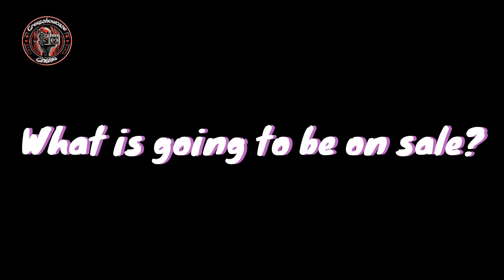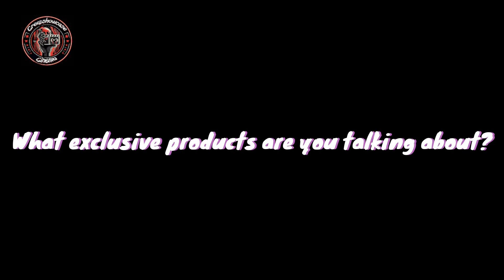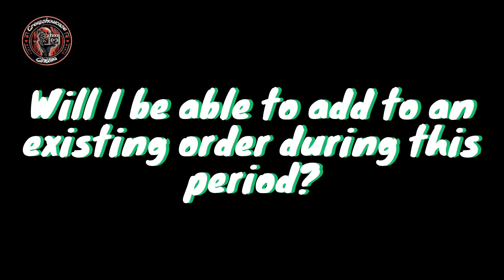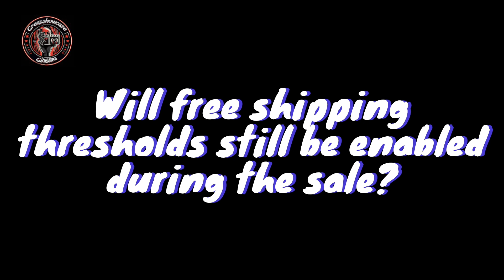Totally Rad Sale!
This video discusses the Vinegar Syndrome totally rad Labor Day sale!

Similar to the 2023 warehouse sale the totally rad Labor Day sale gives us the chance to make space for our incredible slate of upcoming releases and gives you all the chance to stock up on discounted titles and merch.